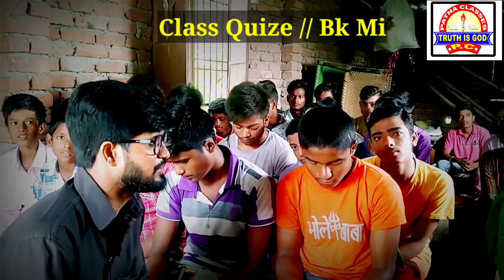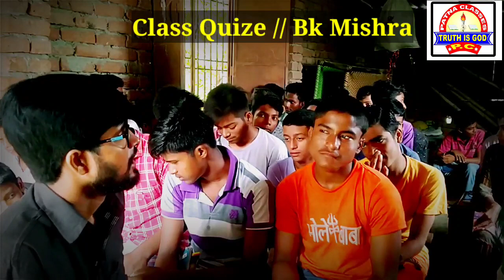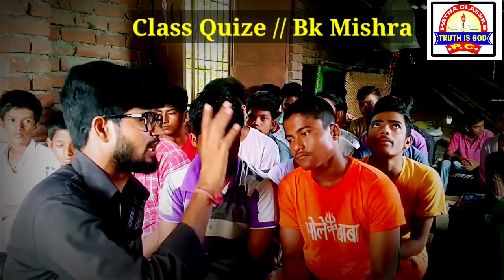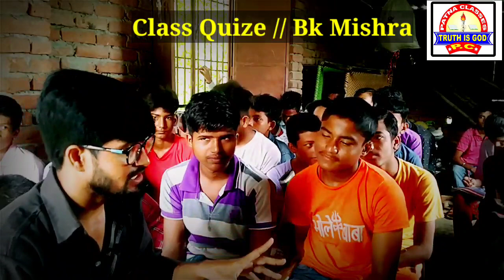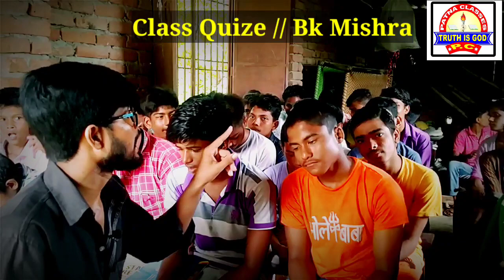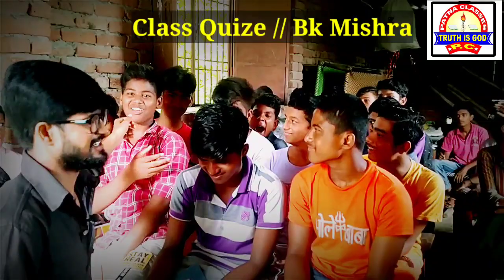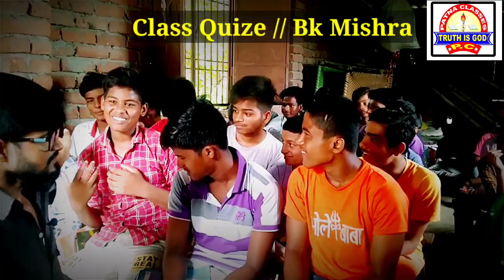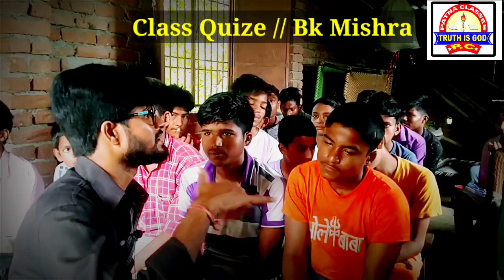Class Quize / Motivational Video / Bk Mishra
class quiz / class 10 quiz video 2022
student motivational video 2022
motivation speech for students / padhne me man nahi lagata kya karu tips
bk mishra motivational video for students
new quiz video for students 2022

एशिया का सबसे गरीब क्लास क्युज
aisa news class bj mishra / Quiz class
class 10 quiz class bk mishra
class quiz video gk gs class 10
Class 10 quiz class by bk mishra
class 10th science question 2022
bk mishra motivational video 2022
motivation video 2022 for students 2022
Tod Army Bharti Scheme / सेना भर्ती का नया रूप रेखा / Tod Army Only 4 year / Bk Mishra
Sena bharti age relaxation how much
अग्निपथ सेना भर्ती / Agnipath sena bharti / Modi Sarkar / Bk Mishra

kbc amitab bachhan kab se hoga kbc
2022 kbc program amitabh bachchan

ArmyAgnipath new Sena scheme
   Bk Mishra